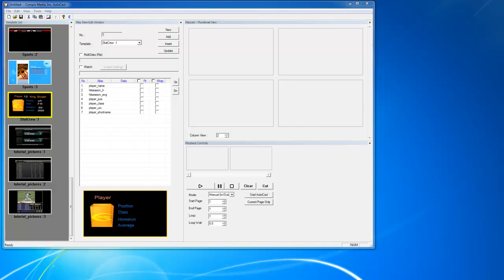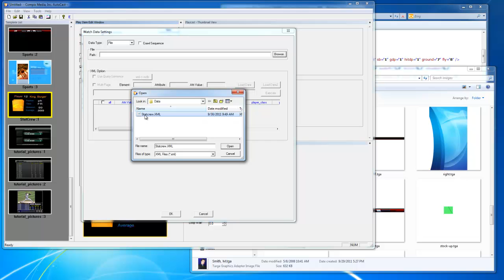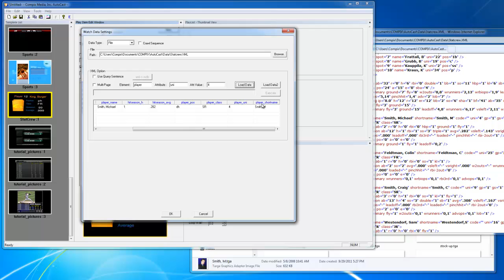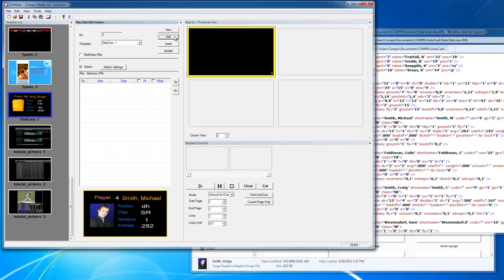Stat Crew Connecting to Compix Character Generator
We wanted to show you how Stat Crew's XML can connect to Compix Media's AutoCast. Its so easy a child could do it. Our sports brander will be available for your sports needs!